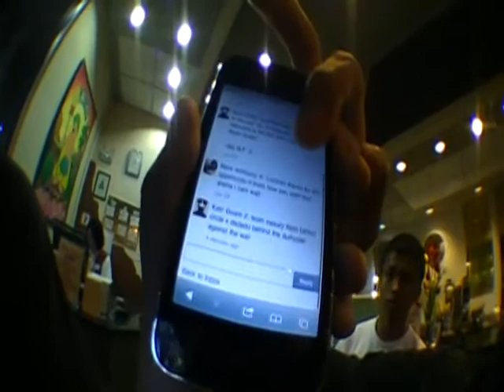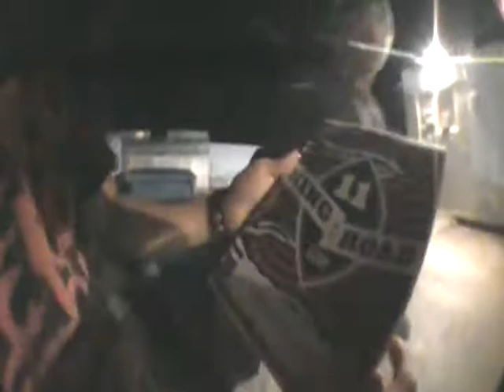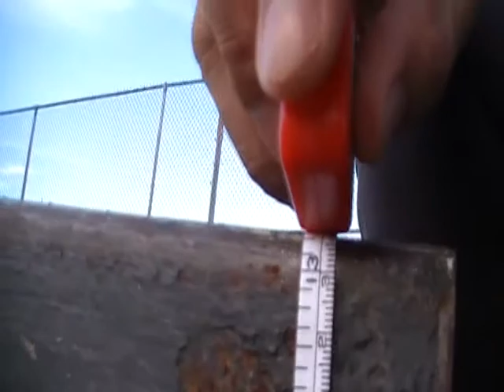The Road To Summer 1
hey,
whadda you know?!
I was filming some extras for YOU GUYS!!
and not just filming/doing kotr challenges!.
but having fun and living it up on summer! 2011!
so yeah heres to the summer.
this pretty much be a vlog/montage
THE ROAD TO KING OF THE ROAD..
yurps!
SWEATY FLESH AND OUR HOMIES had hella fun!
oh and watch the kotr edit and the road to summer edits!!!
laters!!
-Mark..